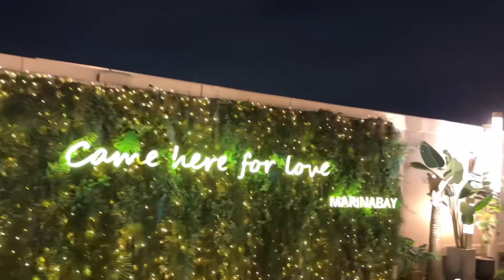할머니랑 호캉스 ❤︎ 김포 마리나베이 / 김포현대아울렛 불꽂축제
2023년 10월, 할머니와 함께했던 호캉스.
김포 현대 아울렛에서 매달 하는 불꽃축제 행사 날에 맞춰서 마리나베이 호텔을 예약했어요. 아라뱃길 항구 뷰였는데 불꽃이 정말 가깝고 잘 보였어요. 할머니가 너무 좋아하셨어요 ❤︎